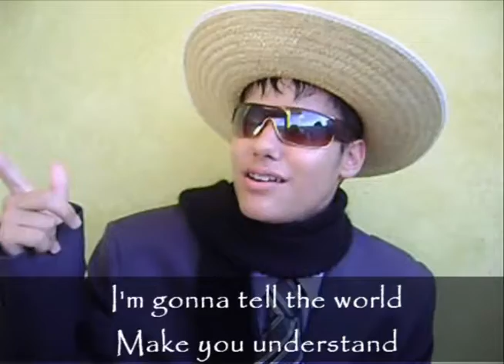Flashback - English Project -Students Clips Awards 2011- "Everybody"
mais um momento de mico e nostálgico do Projeto de Inglês - "Student Clips Awards 2011